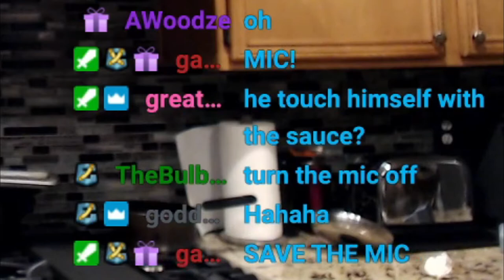2 YEARS ON TWITCH! SCUFFED COOKING STREAM!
THANK YOU FOR 2 YEARS!! Im so glad i got to meet all of you! to another year of creating content !